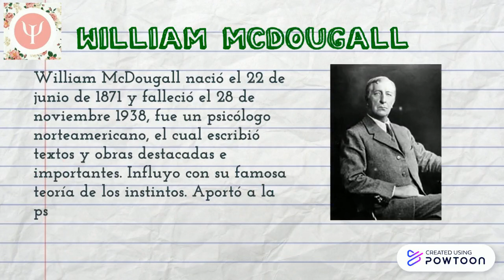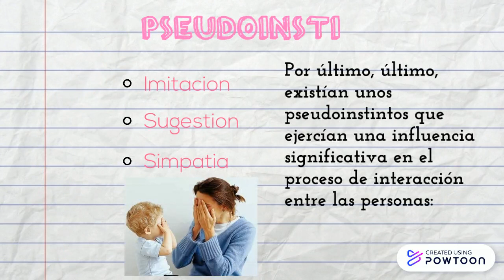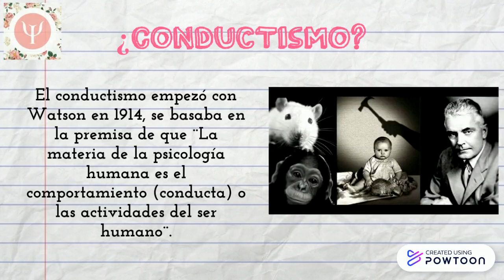INSTINTIVISMO Y WILLIAM MCDOUGALL